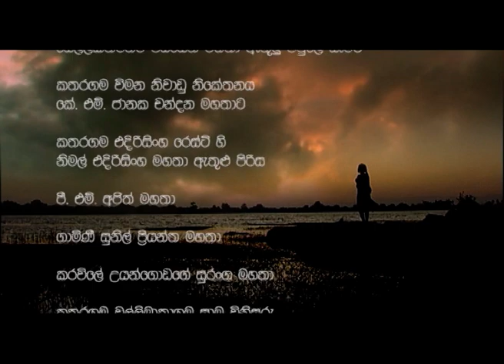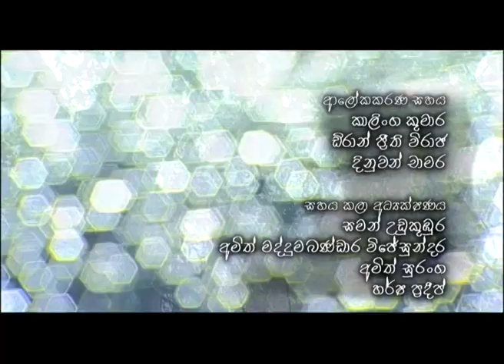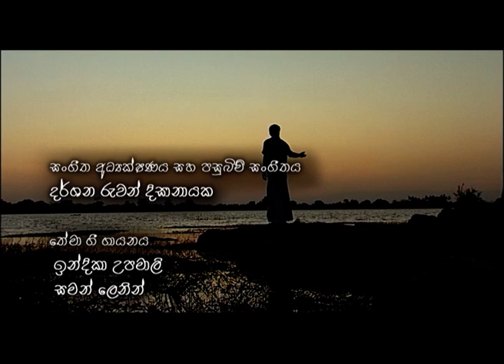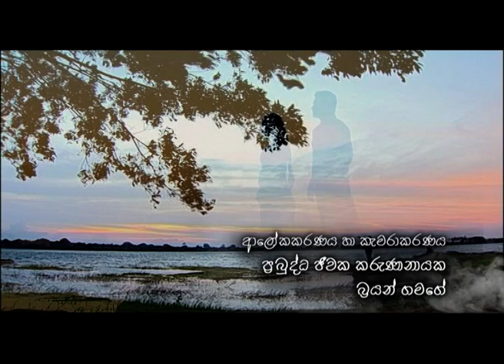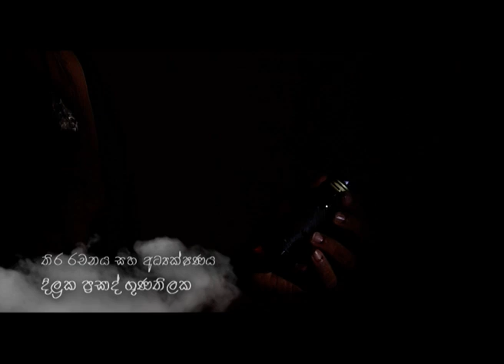Alu Banduna Episode 50 # 'අළු බඳුන'